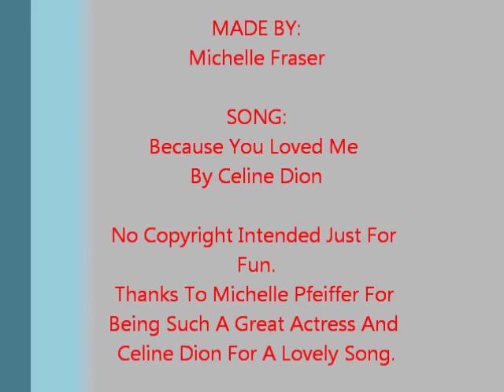Michelle Pfeiffer Tribute.wmv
A Tribute to the beautiful Michelle Pfeiffer. Just clips of most of her movies with the song Beacause you loved me by celine dion from up close and personal.